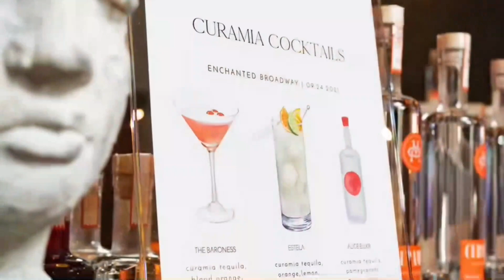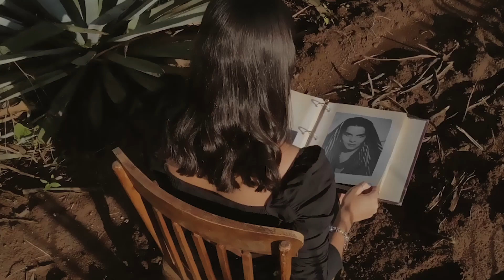Tequila Talk with Chopped Champion, Dafna Mizrahi - Michelle Barone R.E.D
Bombshell Dafna Mizrahi talks Curamia Tequila! She starts by sharing her road to fame and success as the winner of the hit TV show, Chopped and continues with her story on how Curamia Tequila became her Tequila brand! She is on incredible celebrity chef, restauranteur and business owner.
Hear her tell real life stories while living her best life in America!
Please welcome Dafna Mizrahi!!